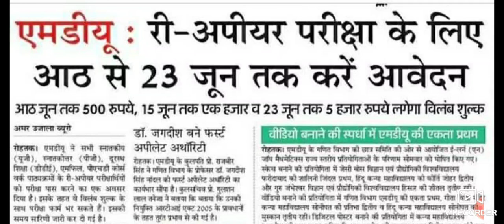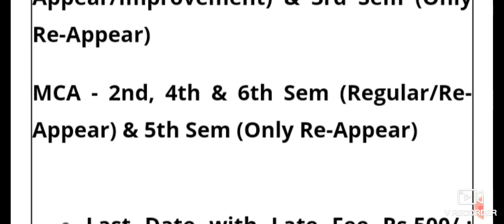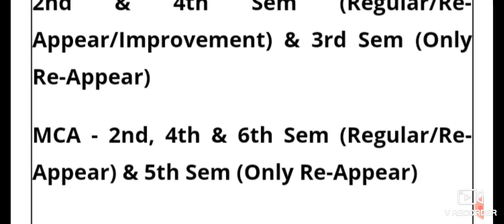MDU Rohtak री - अपीयर परीक्षा के लिए आठ से 23 जून तक कर सकते है आवेदन वरना पछताना पड़ेगा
एमडीयू रोहतक  री - अपीयर परीक्षा के लिए आठ से 23 जून तक कर सकते है आवेदन वरना पछताना पड़ेगा

महर्षि दयानंद यूनिवर्सिटी रोहतक में री अपीयर के फॉर्म भरे जा रहे हैं ऑनलाइन आज ही आवेदन करे

Gk Master Sunny (YouTube)

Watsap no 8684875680